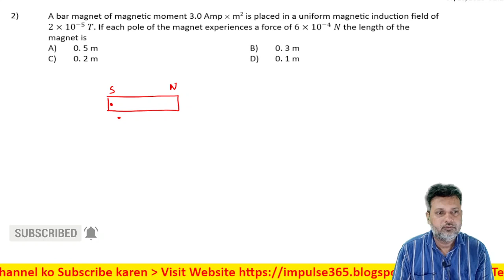2 Magnetism and Matter Level 1 Test 1